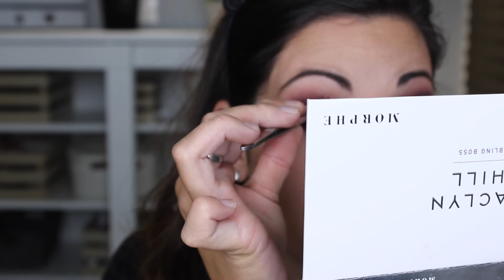Découverte de la marque MORPHE